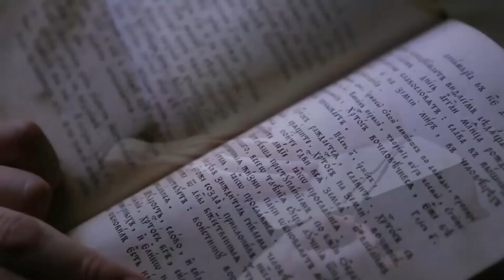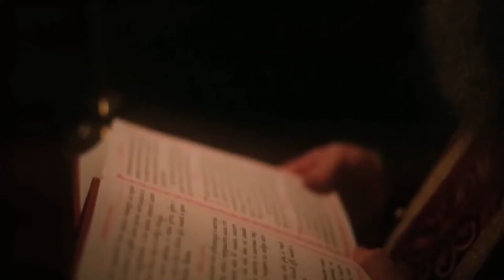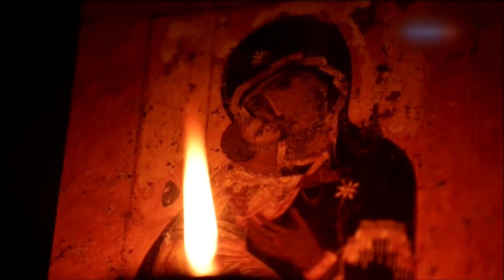РАСТОПИ МОЕ ЧЁРСТВОЕ СЕРДЦЕ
Автор и исполнитель Сергей Мельков